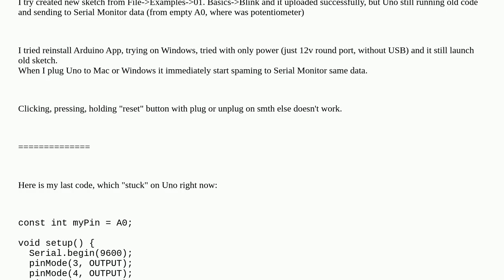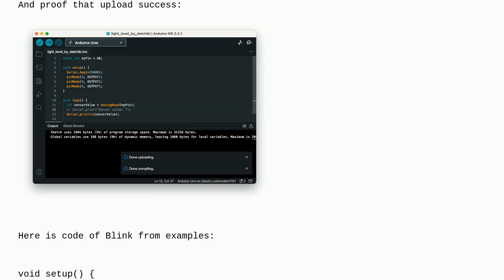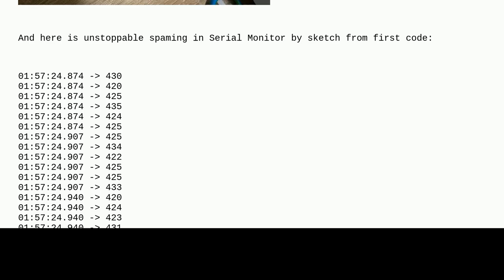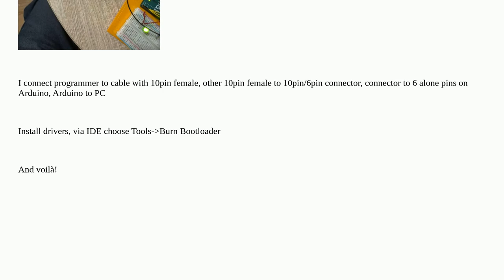Arduino: "Done uploading" but Uno still running old sketch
"Done uploading" but Uno still running old sketch

A special thanks goes out to the community

  arduino-uno